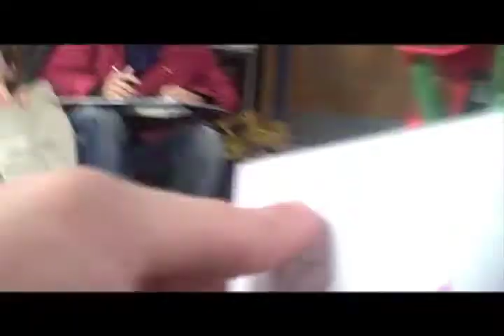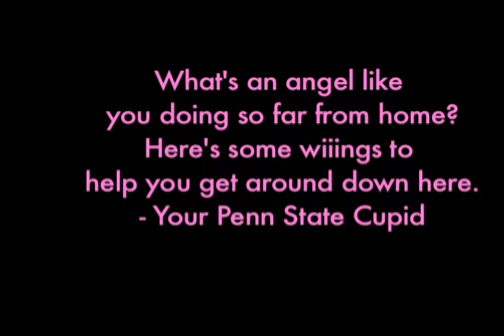Nothing says "I Love You" like Red Bull!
Cupid skipped into Penn State and gave some of the University's luckiest ladies some love... the love of Red Bull on Valentines Day!